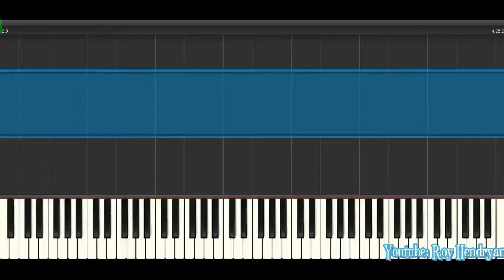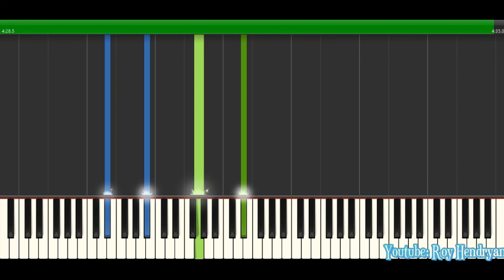Nocturne Op. 9 No.2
Piano by : Roy Hendryan, S.E
Sanggar Brilliant Musik Padang
Pianist , Music Instructor ,Arranger and Composer
Facebook and Facebook page : Roy Hendryan